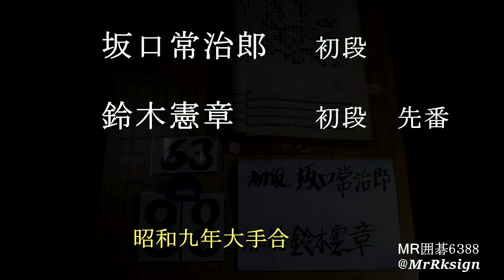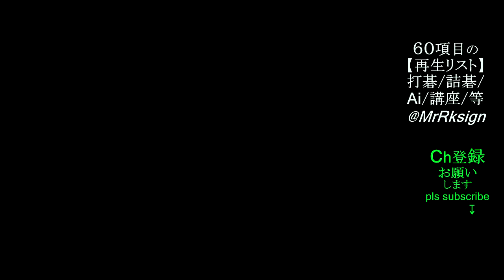鈴木憲章初段(先番) 坂口常治郎初段 昭和九年大手合 MR囲碁6388